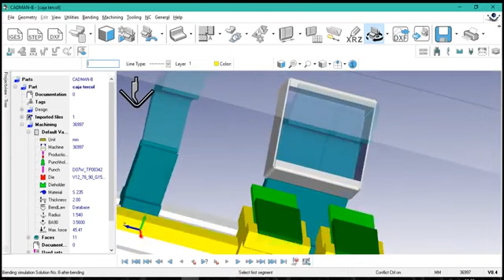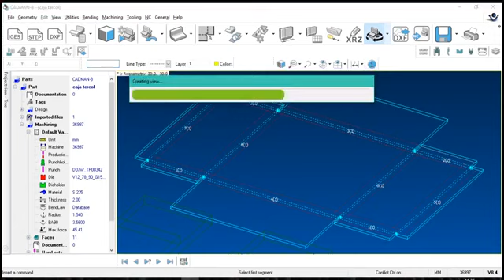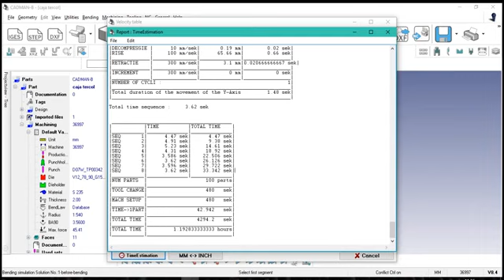Tercol Planos Doblez Caja 125